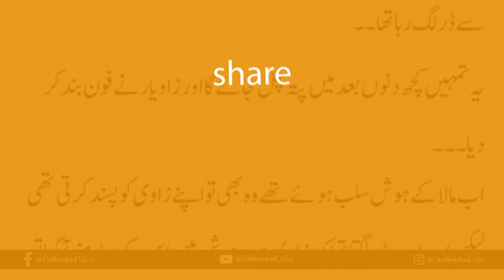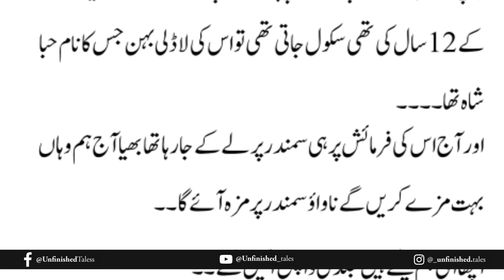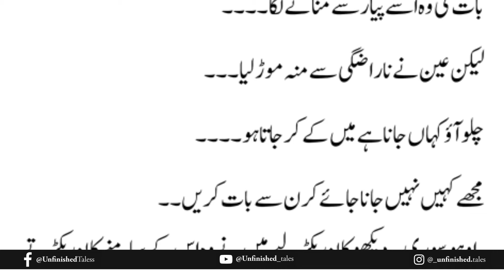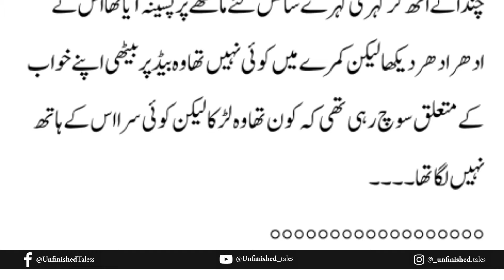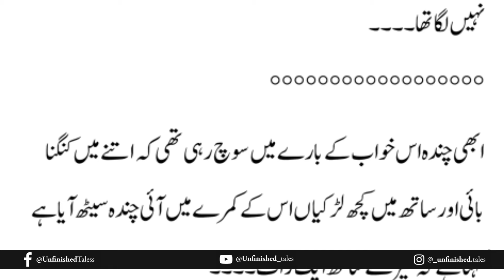The Evil Lady Episode 2 | Ganga Bai and Chanda | Mahi Shah | Urdu Novel Audio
🌹 "What happens when love turns into obsession, and revenge becomes your only goal? The Evil Lady by Mahi Shah dives into the darkest corners of the human heart, where betrayal, manipulation, and vengeance intertwine.

📚 Novel Description:
 The Evil Lady by Mahi Shah is a gripping tale of dark romance, obsession, and revenge. In a world where secrets are deadly and love is dangerous, one woman—known only as Evil—embarks on a twisted journey to settle old scores. Alongside her ruthless accomplice, Monster, Evil uses beauty and manipulation as her weapons of choice, leaving destruction in her wake. But as the line between love and vengeance blurs, deeper secrets from her past start to surface, threatening to unravel everything.

At the heart of the story is Mala, a beautiful young woman trapped in the obsessive love of Monster. Fear and desire clash as Mala tries to escape his dangerous grip, but will she find freedom before it’s too late? Or will her fate be sealed by the shadows lurking around her?

With bold characters, intense moments, and shocking twists, The Evil Lady weaves a narrative full of psychological tension and emotional complexity. It’s a story where no one is safe, and the truth is as dangerous as the lies.

Who is the real Evil? Can love survive in a world full of betrayal and darkness? And how far will one woman go to get the revenge she craves?

⏳ Total Read Time of Novel: TBD
⏩ At 1.25x: TBD
⏩ At 1.50x: TBD
⏩ At 1.75x: TBD
⏩ At 2.00x: TBD